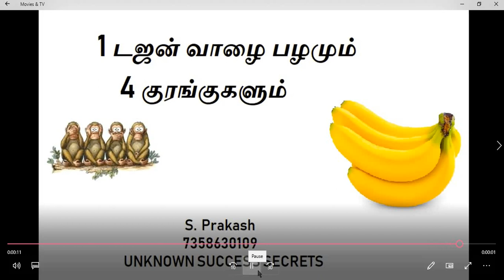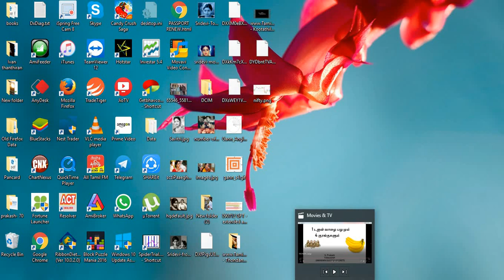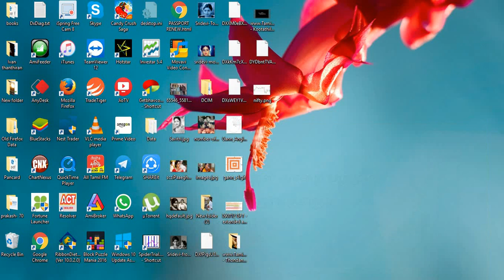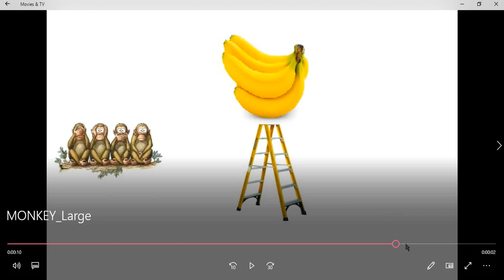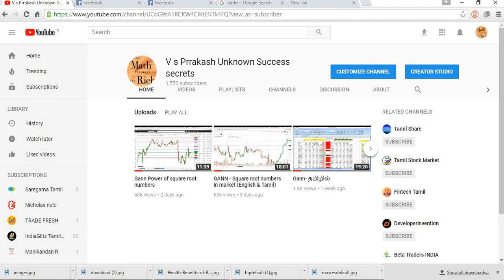1 டஜன் வாழைப்பழமும் 4 குரங்குகளும்...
A small story about 4 monkeys and a bunch of bananas kept in the room... Life is related very much to this story
Please listen and share if u like